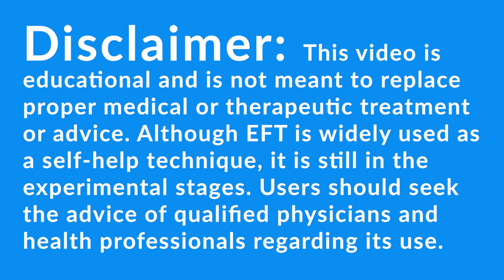Alison Brock's "Impossible" Surrogate Results